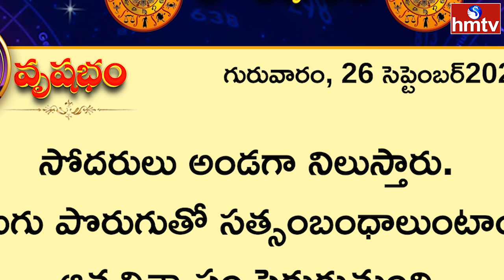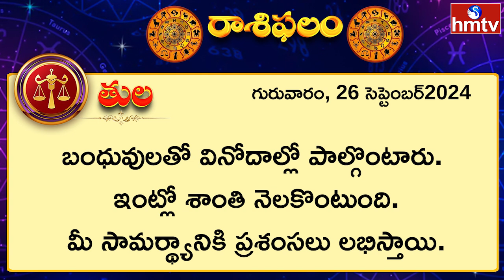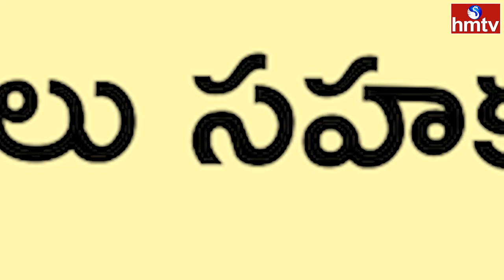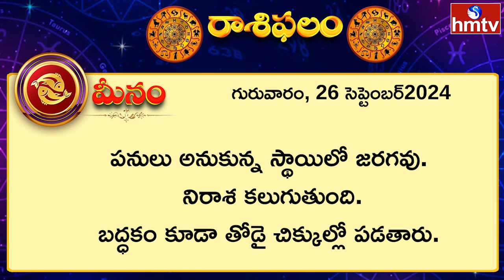రాశిఫలాలు : ఈ రాశుల వారు జాగ్రత్త.. | 26 September, 2024 | Rasi Phalalu | Horoscope | hmtv